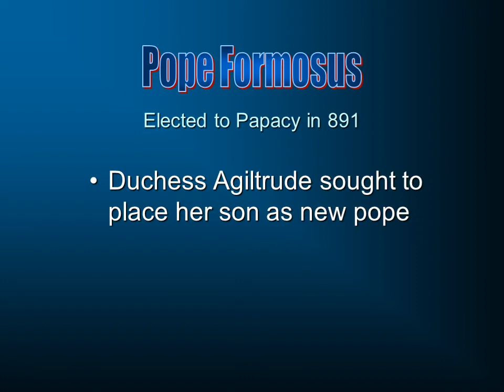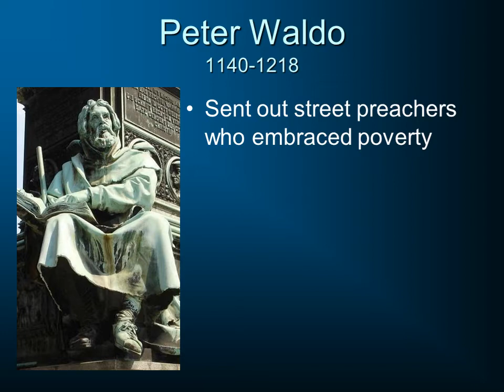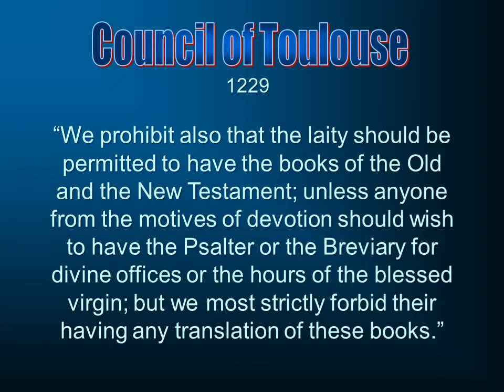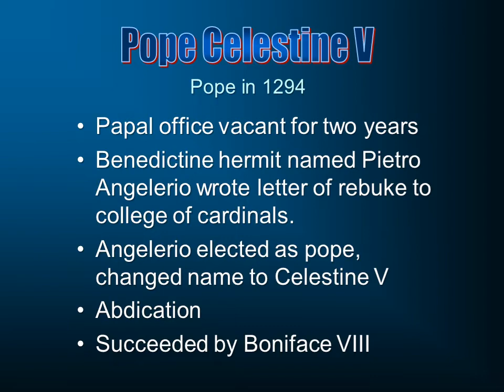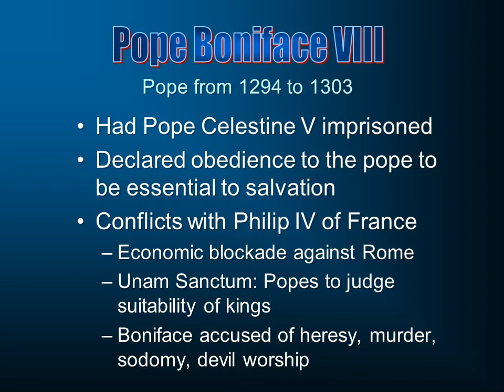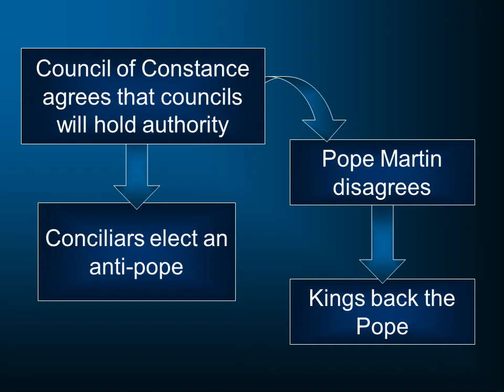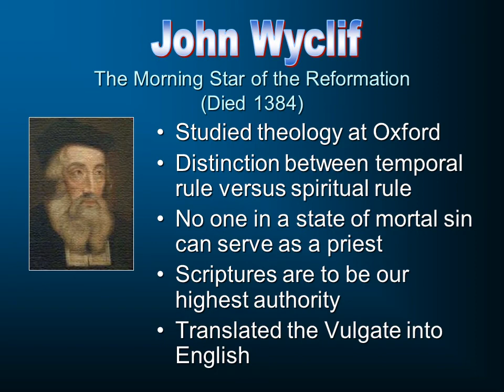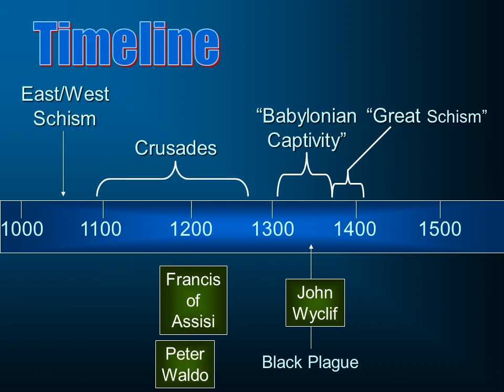History of Christianity 29: Road to Reformation - Part 1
We see the need for a reformed church and some of the early pre-reformers such as Peter Waldo and John Wyclif.